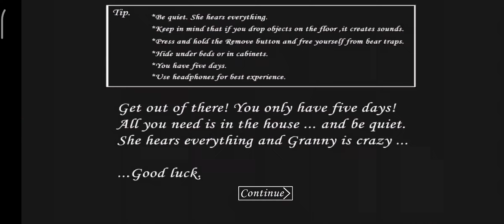Granny, Door Escape Without Shooting Enemy.